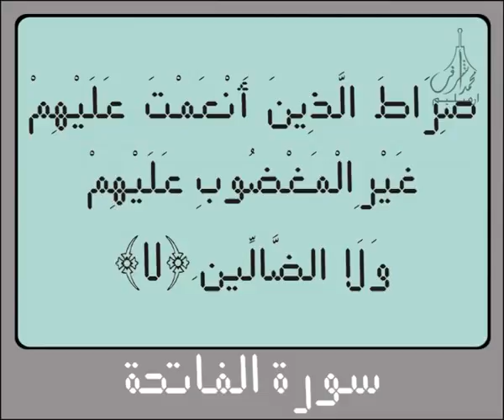Digital Holy Qur'an for Surah Al Fatiha سورة الفـاتـحـة Recited by Abdullah Basfar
Digital Holy Qur'an for Surah Al Fatiha  سورة الفـاتـحـة